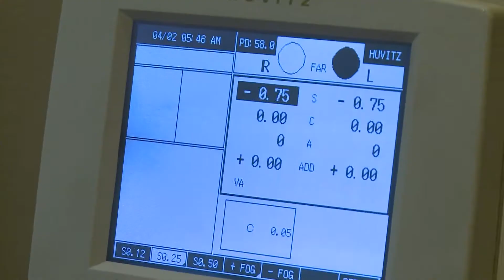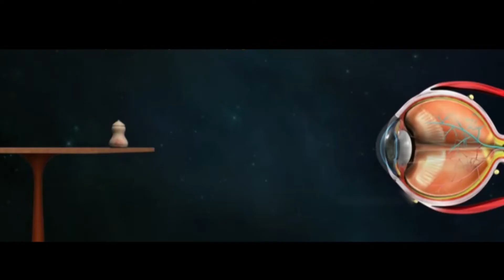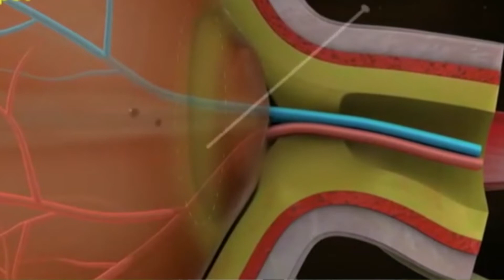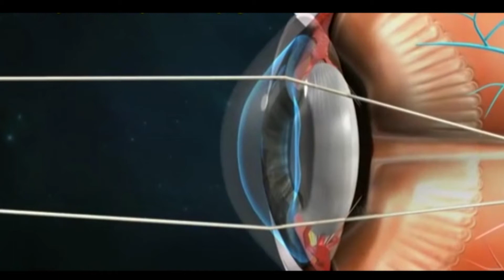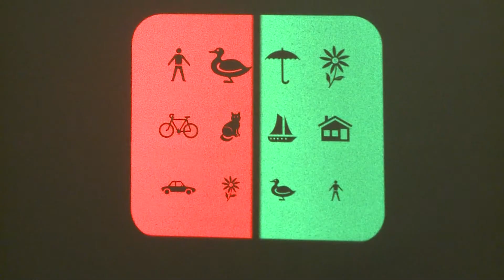Khám tật khúc xạ mắt cho trẻ - Thành Phố Hôm Nay [HTV9 – 20.08.2015]